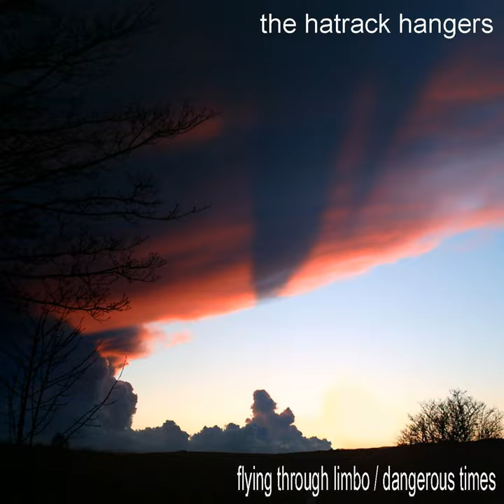Flying Through Limbo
Flying Through Limbo · The Hatrack Hangers

Flying Through Limbo / Dangerous Times